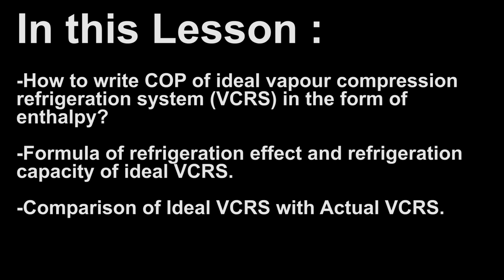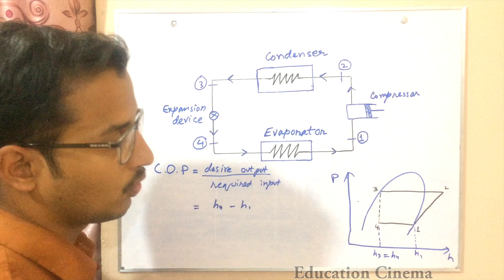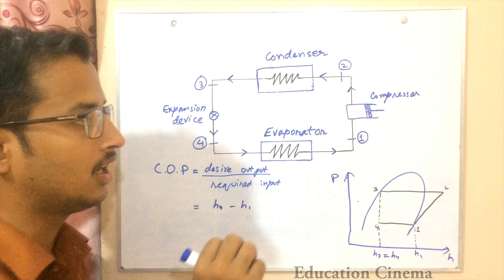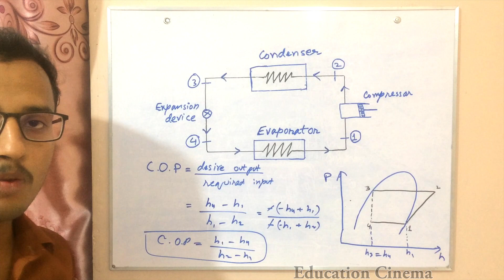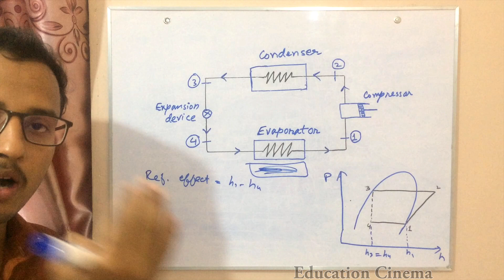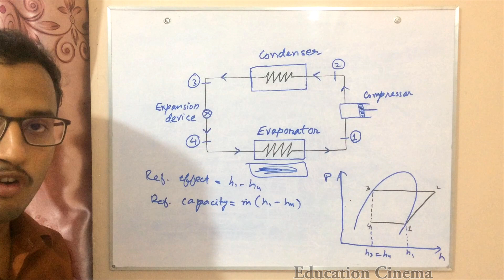HVAC Lesson#04 part(a)|Refrigeration effect & capacity of ideal Vapour Compression Cycle Hindi Urdu